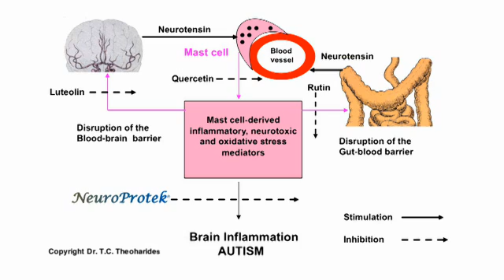NeuroProtek with Theoharis C. Theoharides, MS, PhD, MD, FAAAAI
Information about NeuroProtek by TC. Theoharides, MS, PhD, MD, FAAAAI and autism